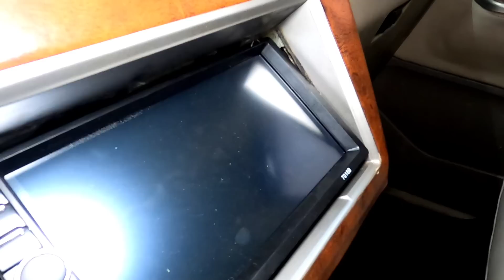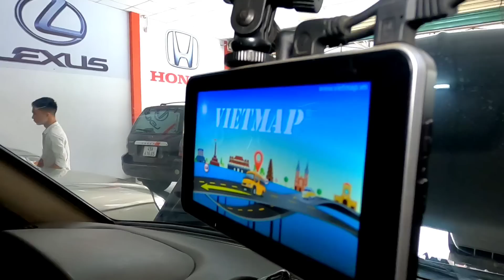một cặp Joly siêu đẹp giá lại rẻ em bán 125 tr một em LH 0961408726